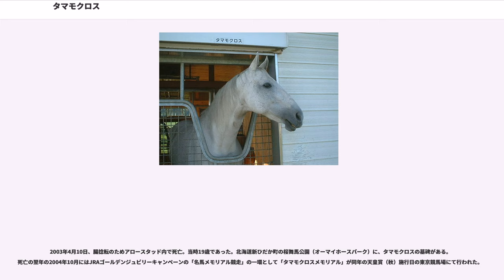タマモクロス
タマモクロス（）とは、日本中央競馬会に登録されていた競走馬である。天皇賞（春・秋）、宝塚記念のGI競走などに優勝した。同じ芦毛馬であるオグリキャップとの芦毛頂上対決に多くの競馬ファンが沸いた。引退後は種牡馬となった。

現役時の主戦騎手は南井克巳。半妹にエリザベス女王杯を優勝したミヤマポピーがいる。

父・シービークロスが「白い稲妻」というニックネームで親しまれていたため、「稲妻2世」や「白い稲妻」とも呼ばれた。

※馬齢は当時の表記（数え年）にて記載

タマモクロスの生産者であった錦野昌章は同馬を高く評価していたが、父シービークロスに対する世間の評価は低く、タマモクロス自身の線の細い外見もあいまって、下された評価額は500万円という安値であった。錦野はその低評価額で売ることを拒んだが、当時経営が逼迫していた同牧場の窮状をさらに強めることとなる。その後、タマモクロスの大成を見ずして、牧場は倒産した。

錦野はその後もあちこちを転々としながらも、タマモクロスを応援していた。しかし決して表に出ることはなかったという。そのためタマモクロス優勝時、表彰台の「生産者」の上には常に誰もいなかった。

3月1日に阪神競馬場での新馬戦で南井克巳騎乗でデビューするも7着といいところがなかった。「ダートのレースのほうがゆったりとした流れが多いからよいのでは」と判断されたため、3戦目のダート戦で初勝利を挙げるも、その次に出走したレースで落馬事故に巻き込まれた。その後は休養をはさみ札幌競馬場でダート戦に出走するも礼文特別の2着が最高で勝てず、中央場所に戻っても2戦連続3着という成績だった。陣営は「やはり芝の方が良いのではないか」と考え、「ここで結果が出なかったら少し考えよう」という半ば諦めムードで10月18日の京都競馬場での400万下戦（芝2200メートル）に出走させた。すると、今までの不振が嘘のように7馬身差で勝利した。勝ちタイムは同日、同競馬場の同距離で行われた菊花賞トライアル京都新聞杯のそれより速かった。次に出走した藤森特別（芝2000メートル）では松永幹夫が騎乗したが、2着馬に8馬身差を付け勝利。この2走の勝ちっぷりから、一部マスコミから「菊花賞での関西の秘密兵器」と呼ばれたが、調教師の小原伊佐美は先を考えて「ここで無理をしたら絶対にダメになる」と菊花賞には出走させなかった。続く年末のGII鳴尾記念では格上挑戦ながら単勝3番人気に支持され、レースでは前半最後方を進むも直線だけでメイショウエイカンに6馬身差、やや重馬場ながらレコードタイムで勝利し、翌年の中央競馬の主役と目されるようになった。なお、この日は中山競馬が雪のため途中で中止となった。大橋巨泉は東京スポーツ紙上にて発表していたフリーハンデでクラシック馬を上回る評価を与え、4歳馬の1位にランクした。

1988年は、前年の4歳クラシック組が精彩を欠く一方で、同期でクラシック不出走のタマモクロスは株を上げた。小原は天皇賞（春）を見据え、日経新春杯から阪神大賞典というローテーションを描いていたが、馬主サイドの「金杯は縁起のいいレースなので、ここを勝てれば活躍が約束される」という縁起担ぎを理由とした強い要望で、年明け初戦は1月5日、京都競馬場のGIII・金杯（現・京都金杯）になった。この金杯では一時行き場を失くしかけたものの、馬ごみを縫うように内埒から抜け出して際どく勝利。直線だけで15頭をごぼう抜きという内容であった。続くGII阪神大賞典でも最後の直線で内をつき、前がふさがりかけるも逃げ込みを図るダイナカーペンターとの叩き合いで12年ぶりの重賞での同着勝利となった。この2つが、連勝街道時代では最も苦戦したレースであった。そして、父・シービークロスが勝てなかったGI天皇賞（春）では1番人気に支持され、やはり後方から内側をついて抜け出し、ランニングフリーに3馬身差をつけ、初のGI勝利。この勝利は鞍上の南井にとっても初のGI制覇だった。続くGI宝塚記念は、前年の天皇賞（秋）を制したニッポーテイオーとの天皇賞優勝馬対決となった。1番人気はニッポーテイオーに譲ったものの、レースでは珍しく早めにインを前へ前へと進み、直線では外へ持ち出し、逃げ込みを図るニッポーテイオーを差し切り優勝した。

秋シーズンは、「カイ食いが細いタマモクロスなら、調教だけでも仕上がるだろう」という小原の考えによりぶっつけで臨...